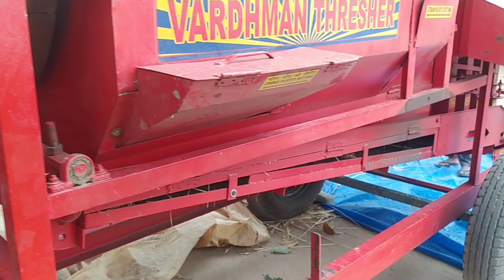धान और गेहूं मिसाई करने की बेस्ट मशीन | Eicher 380 tractor whit thresher machine |wheat threshing